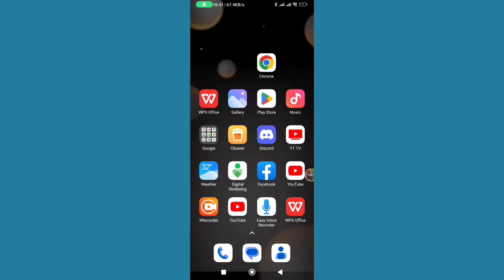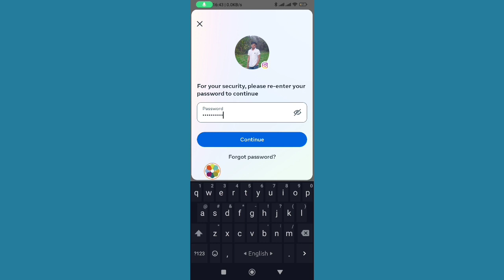How to Delete Instagram Account (New Update) Delete Your Instagram Account Permanently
How to Delete Instagram Account | Delete Your Instagram Account Permanently